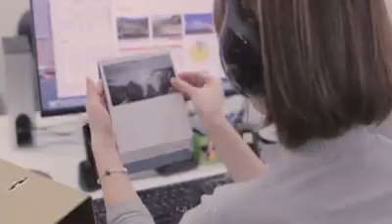2017年3月17日(2)